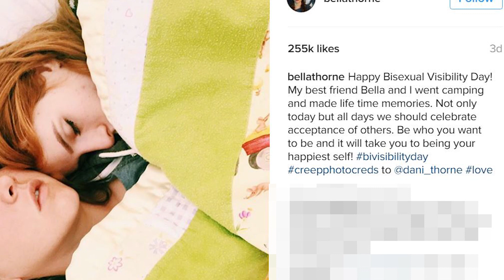Bella Thorne & Tyler Posey Become Instagram Official?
Bella Thorne and Tyler Posey have taken their lightning-fast fling to the next level, becoming Instagram official with the sweetest photo.
As if their public PDA wasn’t enough of a seal of confirmation, you know what they say: a picture is worth a thousand words.

It’s been a mere seven days since Bella Thorne and Tyler Posey were publicly spotted locking lips in LA, so really, what harm can an innocent photo do? The two, who can’t quite seem to get enough of each other, spent the entire weekend together at Las Vegas’ Life Is Beautiful music festival, where they both appeared in Bella’s Snapchat stories, and now throughout her socials, posting a photo on Instagram.

Bella captioned the photo QUOTE, “we’re those punk rock kids” and features the two with their arms around each other, however neither Bella nor Tyler have yet to comment on their relationship status, so a platonic relationship between the two is still a possibility, especially following Bella’s previous Instagram post celebrating Bisexual Visibility Day.

In that photo, Bella is seen cuddling up to her best friend Bella Pendergast, following Snapchats featuring the two kissing. Bella captioned this photo, “Happy Bisexual Visibility Day! My best friend Bella and I went camping and made life time memories. Not only today but all days we should celebrate acceptance of others. Be who you want to be and it will take you to being your happiest self! bivisibilityday” She also posted multiple photos throughout the week encouraging people to be who they are and to even go kiss someone.

Ties have not yet been fully cut with Bella’s ex-boyfriend (and Tyler’s good friend, I might add) Gregg Sulkin as the two are currently working on a new Lifetime Original called Drink, Slay, Love, featuring Gregg as the lead role, so she may not want to declare a partner all that fast. Although there is currently no official word on any of Bella’s brewing relationship rumors, the girl seems to be livin’ it up and we really can’t blame her!

But right now, I’m curious to know what you guys think about Bella’s relationship status, do you think things are heating up with her and Tyler, or are the two just close friends? Get the conversation going right down here in the comments section below, and right after that you can click right here to check out 12 Disney villains you secretly loved on a brand new Throwback, and as always don’t forget to subscribe.